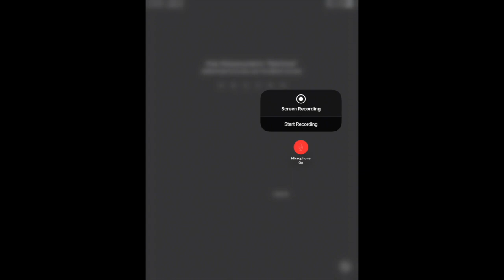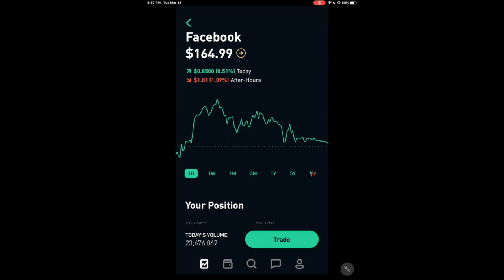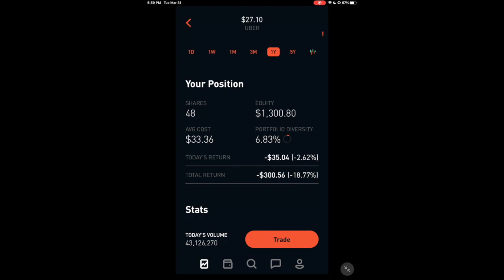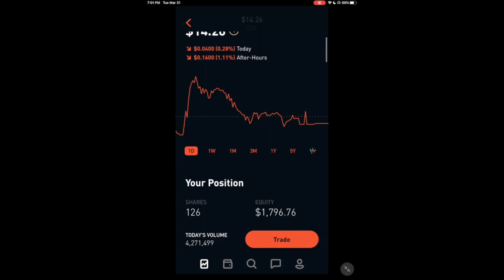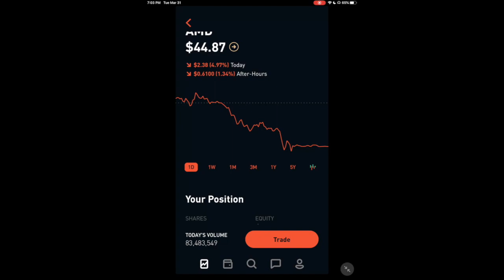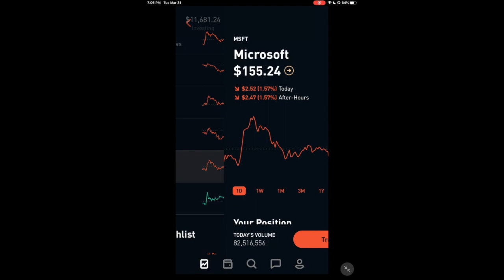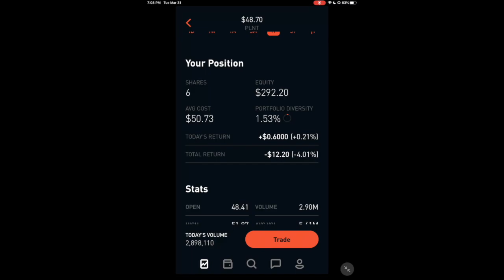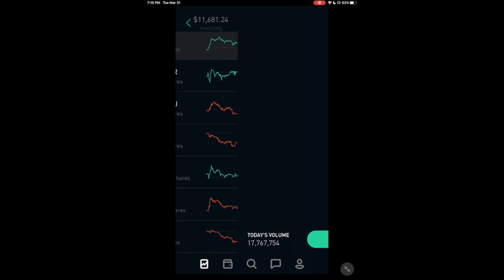$11,681 Robinhood Portfolio Update: Road To $50k!(Ep.11)